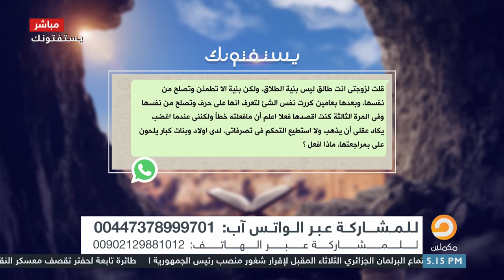شخص يرمي يمين الطلاق على زوجته بغرض تربيتها هل يقع الطلاق؟| الشيخ عصام يُجيب